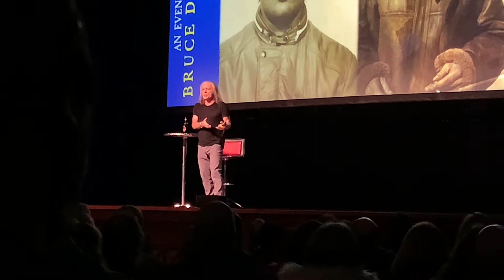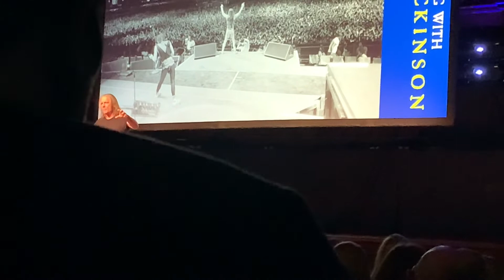An Evening With Bruce Dickinson Edinburgh 2021